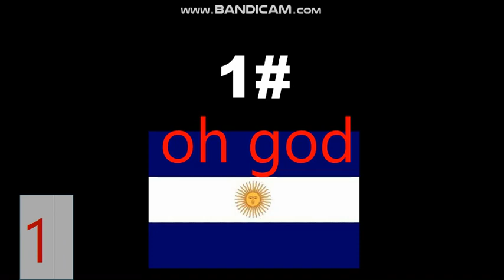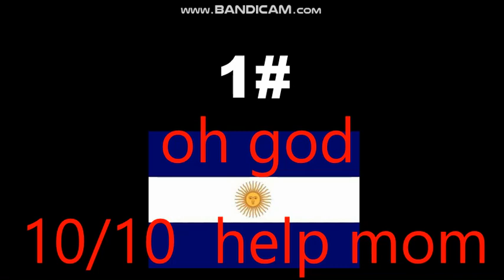top 2 argentina eas alarm